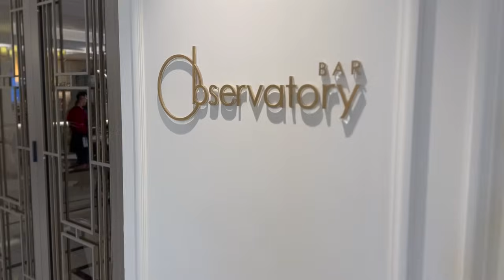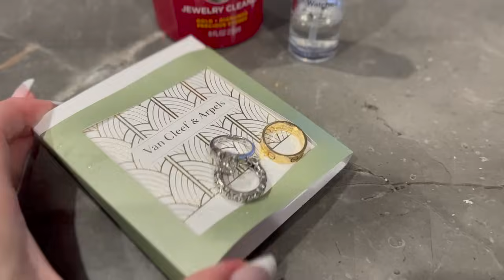Weekly Vlog |▪️HIGH TEA FOR LIVY▪️DRAKE STORY▪️HATERS Jerusha Couture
◾️GOELIA
Promote Code:Jerusha (get extra 25%off)

$100 OFF $1000 PURCHASE CODE  'JERUSHA'

TRANSLUCENT LOOSE SETTING POWDER The #1 Setting Brand*

★PRE-WORK OUT SUPPLEMENT
Use code: 20BASICS

JERUSHA COUTURE
SYDNEY, NSW
AUSTRALIA

◾️ITEMS IN THESE VLOGS
▶︎JEWELLERY CLEANER
▶︎HERMES MUGS

▶︎PRADA PHONE CASE
▶︎MICO LADY DIOR
▶︎MINI LADY DIOR
▶︎MINI LADY DIOR WICKER
▶︎CAPUCINES BB
▶︎MONTAINGEN BB
▶︎TRIPOD MUG
▶︎CELINE SUNGLASSES

▶︎LIFE & STYLE MAGAZINE
▶︎SONY CAMERA
▶︎SAINT LAURENT
▶︎LOUIS VUITTON
AUD30 discount with the code* WELCOMEVC on the app

▶︎TATSHA SHEET MASK
▶︎SEPHORA SHEET MASK
▶︎KIELS RETINAL CREAM

▶︎CELINE SUNGLASSES

▶︎LEAN WHEY supplement
▶︎Zhou Nutrition

▶︎COTTON ON EARRINGS
▶︎COTTON ON EARRINGS
▶︎COTTON ON EARRINGS

▶︎ELLANDEMM SWEATER
▶︎ELLANDEMM SWEATER
▶︎ELLANDEMM SWEATER

▶︎KIRA SKY SET
▶︎FULL KIT
▶︎SALLY HANSON 7 IN 1
▶︎SALLY HANSON polish

▶︎HYRO FLASK LID
▶︎QUAY AUSTRALIA SUNGLASSES

If the item was gifted it will be listed with an * or any items I state as gifted. Strictly All opinions are my own.